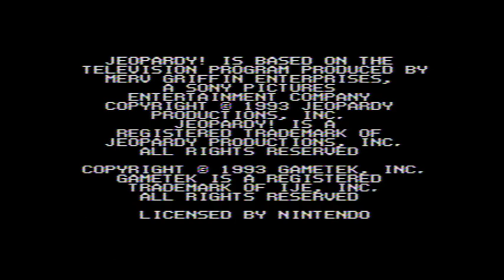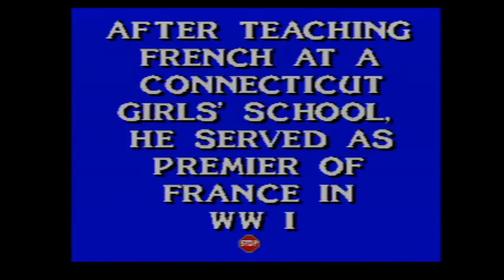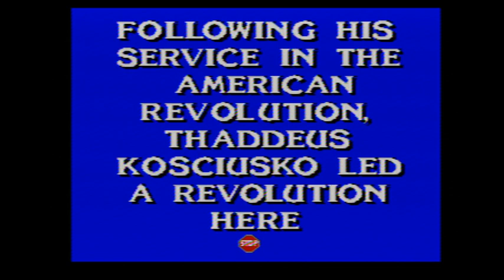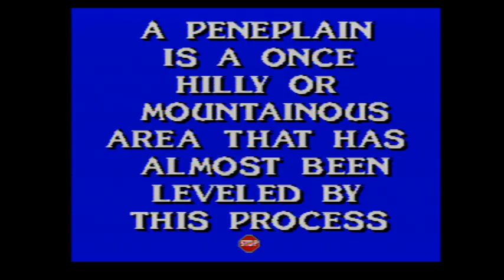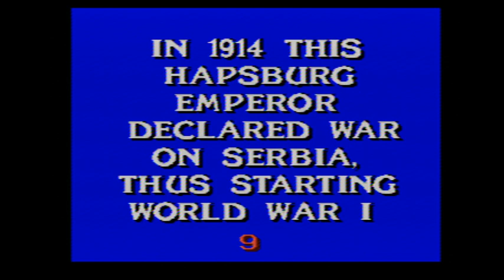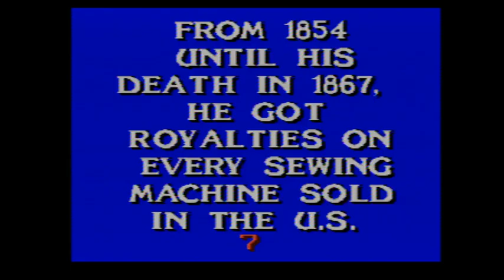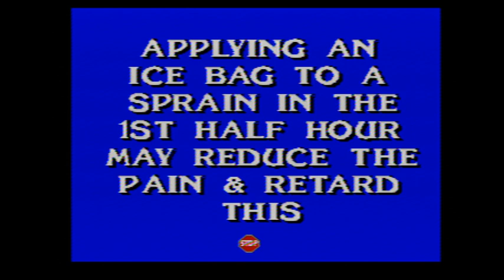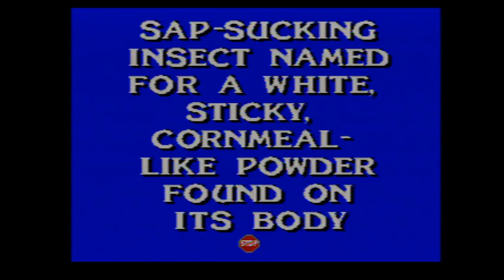SNES Jeopardy! Deluxe Edition 10th Run Game #20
Here is my 20th game of Jeopardy! Deluxe Edition for the SNES, in which I have won $1,050,817. Will I win even more? Watch to find out, and enjoy!